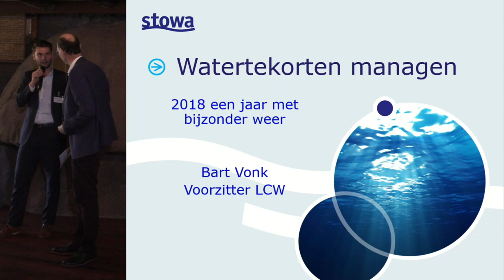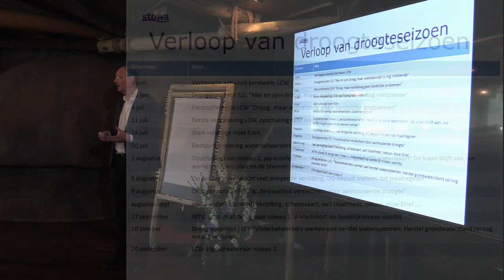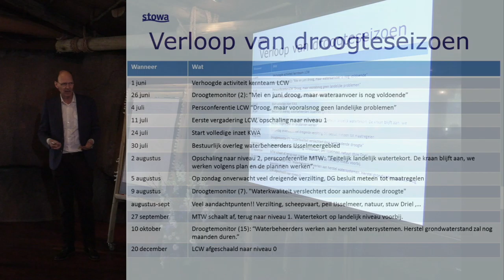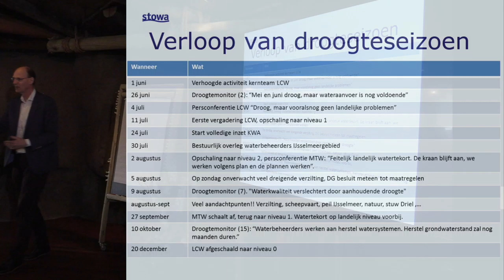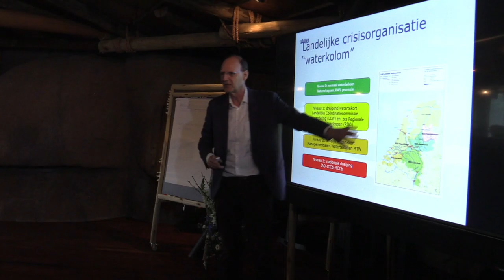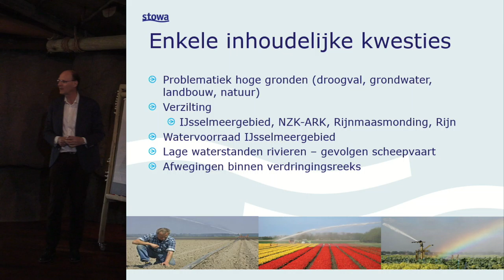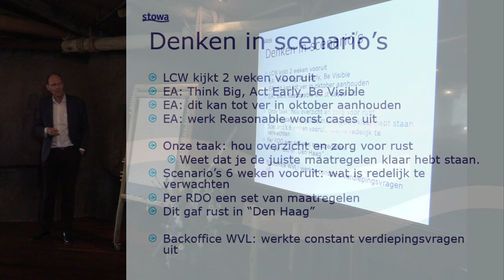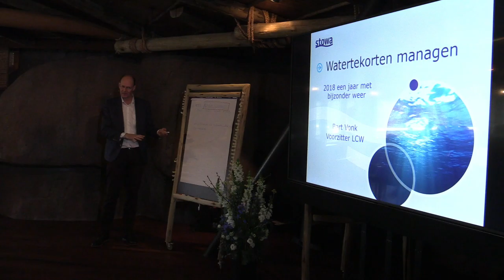Kennisdag PIW 2019 (v2) | Workshop A02 Watertekorten Managen - Bart Vonk